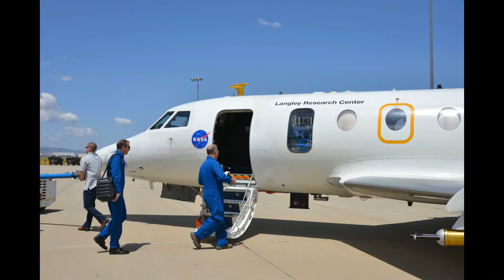Top 5 Space Agencies|ISRO|NASA|ROSCOSMOS|JAXA|ESA | FUN FACTS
Hear You Can See The Top Five Space Agencies.
1. NASA
2. ROSCOSMOS
3. ESA
4. JAXA
5. ISRO